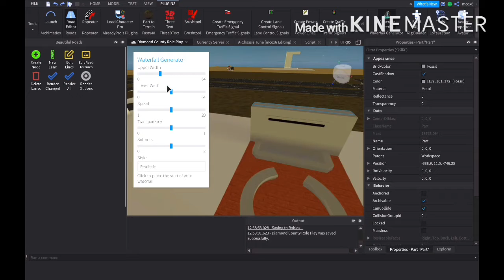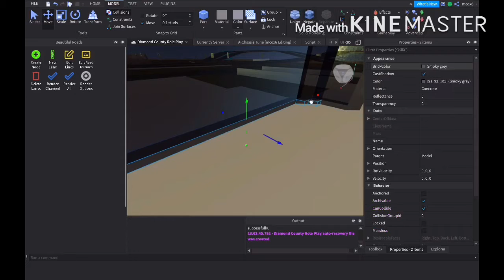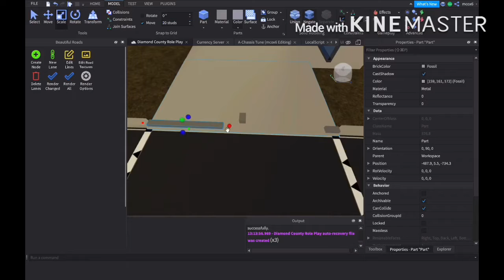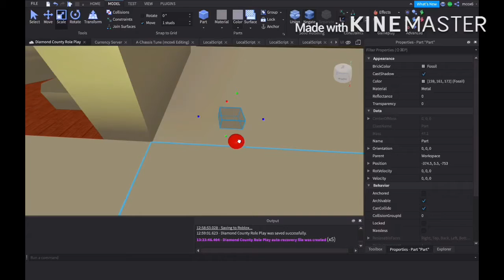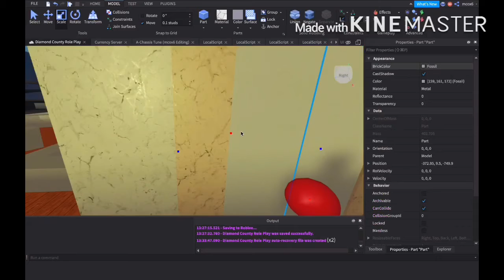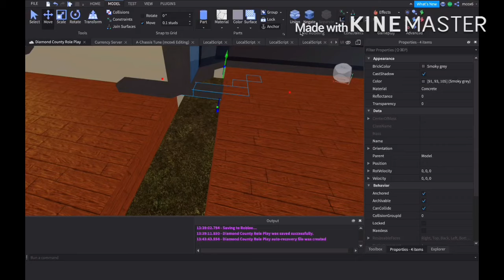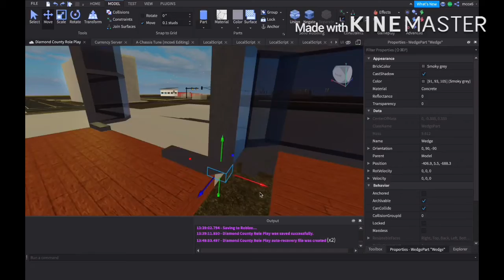Diamond County General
I built a hospital! (Not finished)